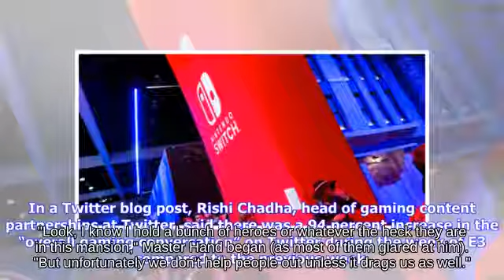Floaty Zero Suit Samus on Yoshi's Island picking up Red Shell!!? - Switch